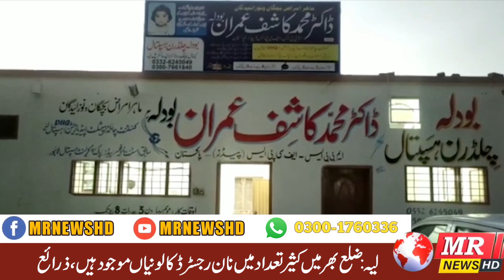Headlines 06/03/2023 {11:00 PM}